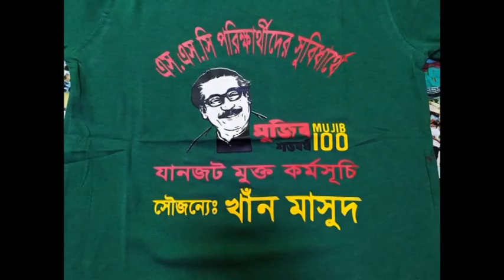এসএসসি পরীক্ষার্থীদের পাশে খান মাসুদ